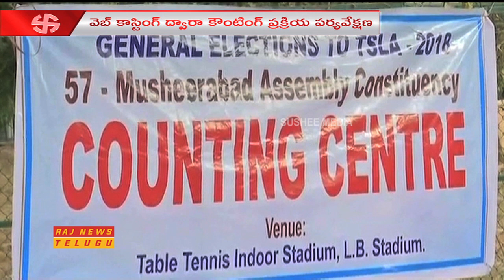Election News 3